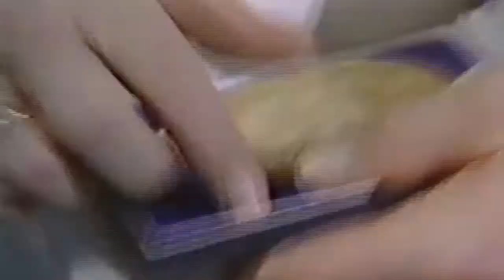1982 ESC: Interview mit dem Gewinnerteam rund um "Ein bißchen Frieden": Nicole & Co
Zu Wort kommen auch Bernd Meinunger, der Textdichter des Songs sowie Norbert Daum, der Arrangeur und Dirigent. Und Nicole's Eltern aus dem Saarland sind auch dabei.